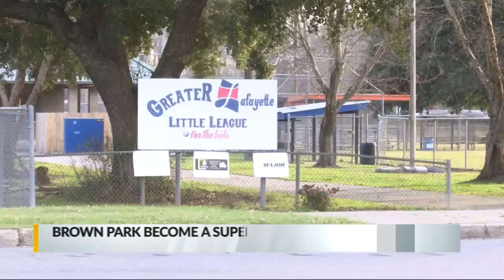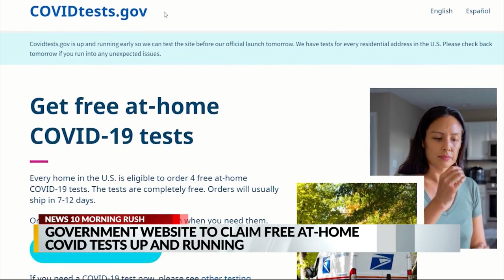1/20 Morning Rush